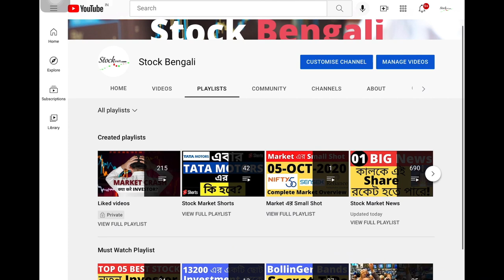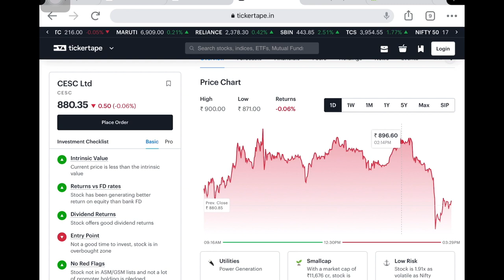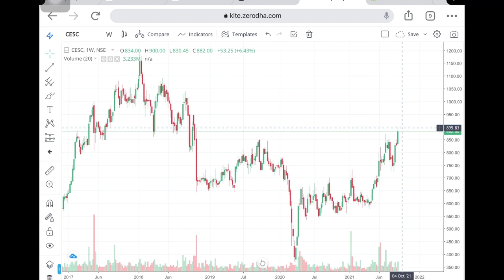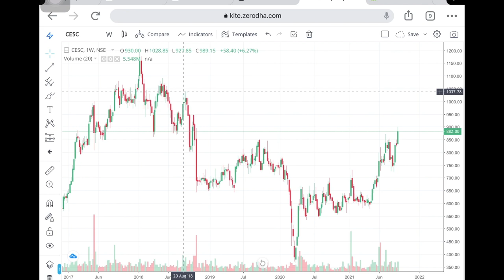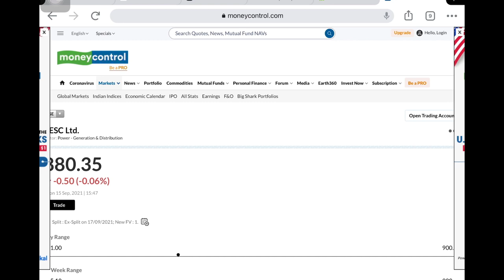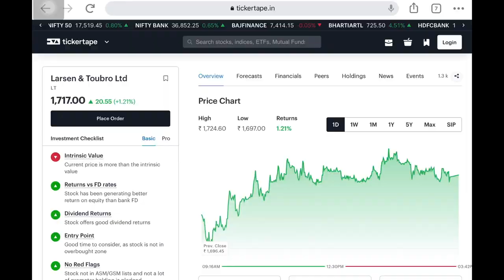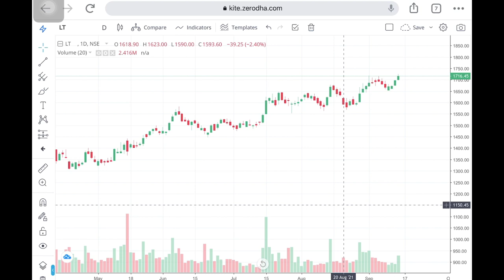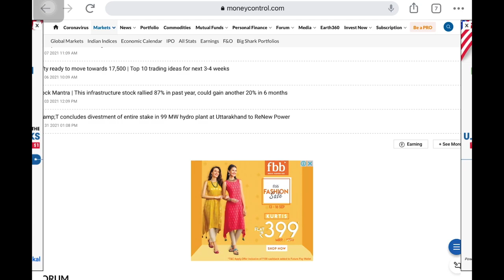Best Large Cap And Small Cap Stock | Fundamental Strong Stock | Best Stock to Buy Now | Market Tips